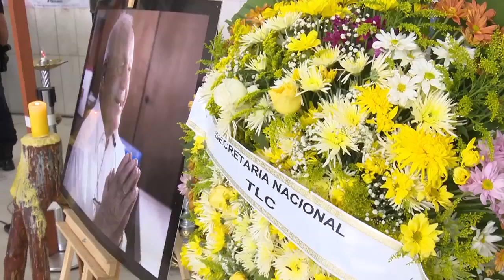Velório de Padre Haroldo Rahm é marcado por comoção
Padre Haroldo Rahm faleceu no último sábado (30), aos 100 anos de idade, em decorrência de uma parada cardíaca, na Casa dos Jesuítas Companhia de Jesus, em São Paulo.